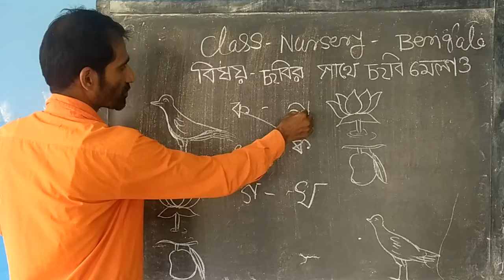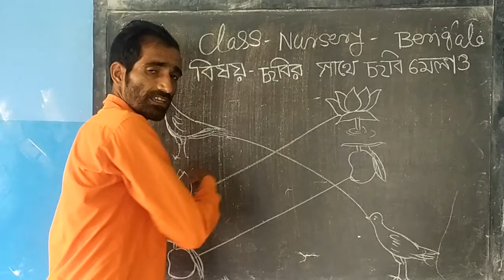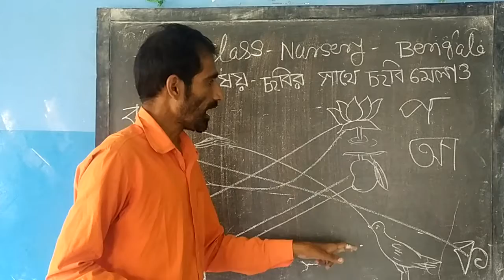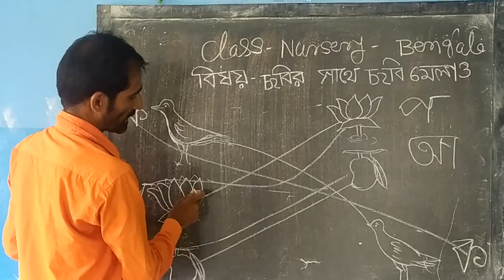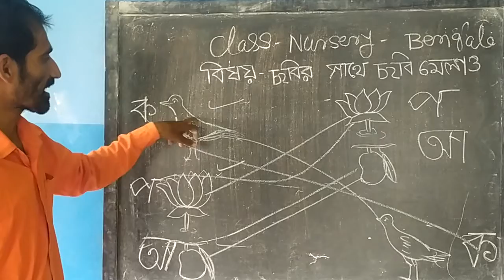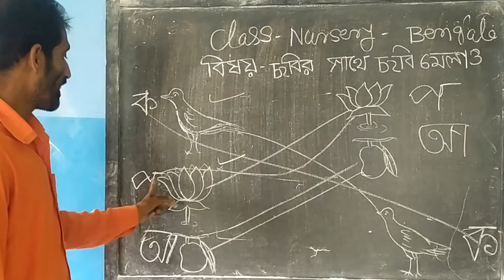Nursery Bengali 22 06 20